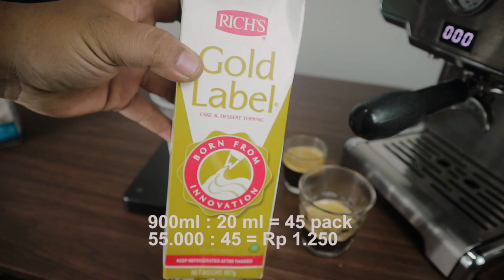Resep Es Kopi Susu Gula Aren, yang di jual 25 rb di coffee shop ternyata hanya 5 ribu modalnya.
Di tahun 2023 es kopi susu masih mendominasi di banyak coffee shop. Jangan salah pilih bahan, ini yang banyak coffee shop pake. Bisa didaptkan di offline store ataupun online. Untuk Coffee beansnya sendiri saya pake dari @mikharoastery.